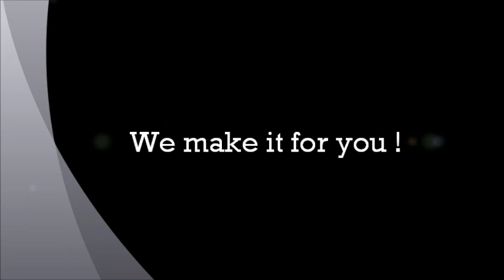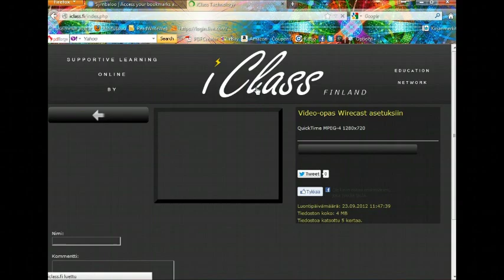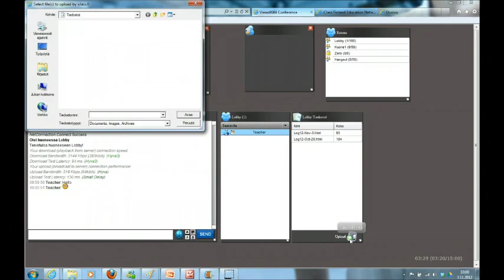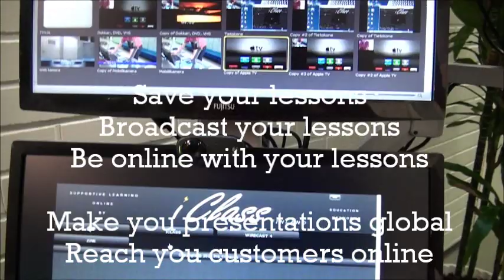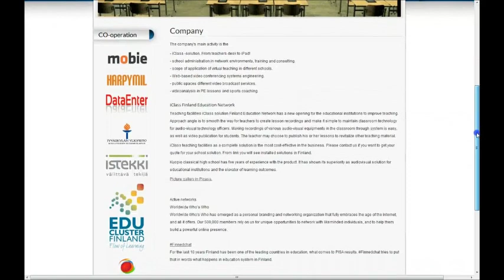iClass Finland Education Network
iClass Solution for your classroom. Make it easy to save lessons and broadcast.